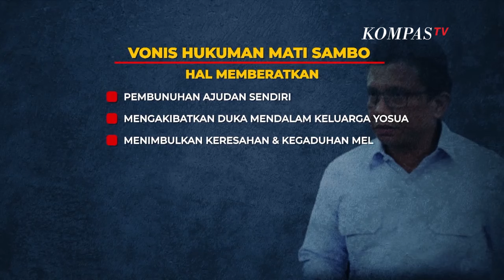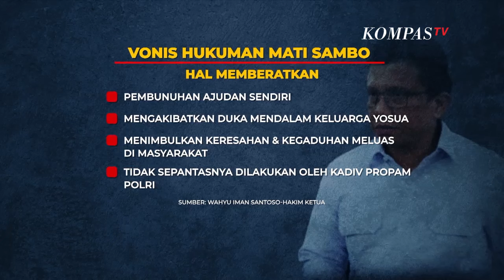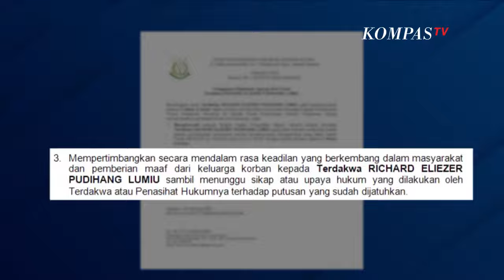Kemungkinan Baru Paska Vonis Eliezer | NEWS OR HOAX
Majelis hakim telah membacakan vonis kepada lima terdakwa kasus pembunuhan Brigadir Nofriansyah Yosua Hutabarat. Berbeda dengan tuntutan jaksa, mantan Kadiv Propam Polri, Ferdy Sambo divonis hakim pidana mati.

Sementara itu, istrinya, Putri Candrawathi divonis hakim 20 tahun penjara. Asisten rumah tangga Ferdy Sambo, Kuat Maruf, dijatuhi hukuman 15 tahun penjara. Ajudan pertama Ferdy Sambo, Ricky Rizal Wibowo dijatuhi vonis 13 tahun penjara oleh hakim.

Berbeda dengan Eliezer, hakim memberi hukuman yang jauh lebih ringan kepada Eliezer, yaitu 1 tahun 6 bulan.

Eliezer konsisten mengakui kesalahannya dan telah meminta maaf kepada keluarga Yosua. Hakim pun mempertimbangkan status Eliezer sebagai justice collaborator dalam menjatuhkan vonisnya.

Keluarga Yosua yang juga hadir dalam sidang vonis kelima terdakwa pada Pengadilan Negeri Jakarta Selatan, mengaku puas dan lega dengan vonis hakim yang dinilai adil kepada lima terdakwa.